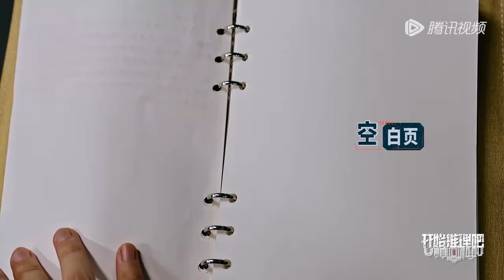【EP7-2抢先看】张凌赫被金靖怀疑是卧底？白宇又咬死刘宇宁 热巴因为隐形霸凌变成了透明人《开始推理吧 第二季》The Truth S2 EP7 CLIP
节目简介：《开始推理吧第二季》核心定位是养成系推理团综艺，5位艺人以现代身份进入推镇，通过穿越四个不同时空，破解十大奇案，探寻百年推镇的终极真相。
◆CAST：白宇

00:00 更多精彩视频尽在 WeTV / Tencent Video APP
00:30 下载 WeTV / Tencent Video APP 看海量完整版腾讯视频